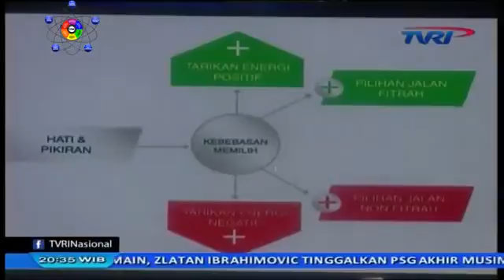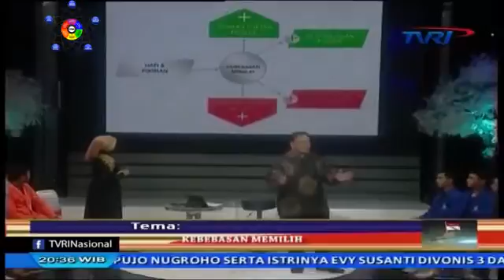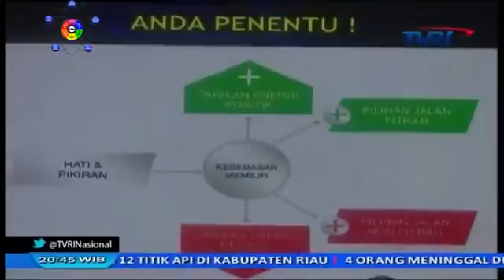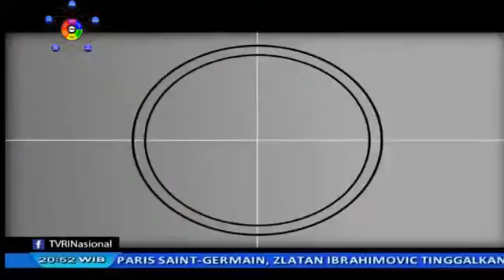ESQ Generasi Emas - Kebebasan Memilih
ESQ Generasi Emas - Kebebasan Memilih - DR HC Ary Ginanjar Agustian